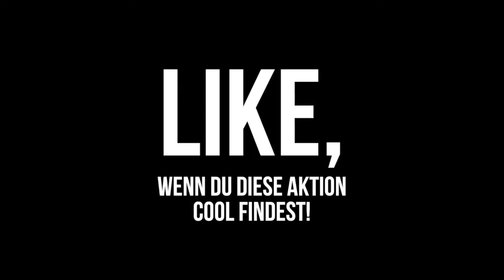Lionel Messi VERKLEIDET sich als ALTER OPA!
As a way of saying thank you Click here For a Chance to win htttp://